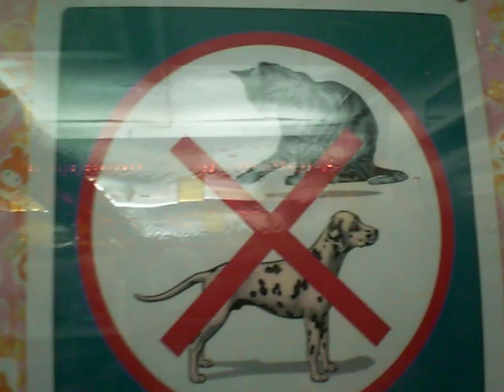Taxi Ride in Macau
Trip back to my apt in Macau - with a quick stop to see Candi at the 711